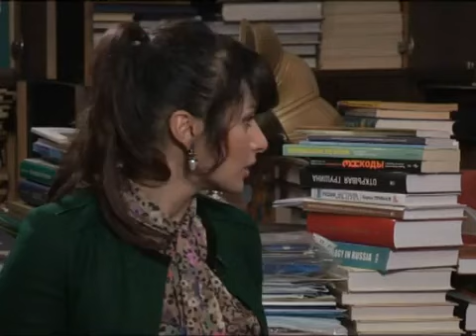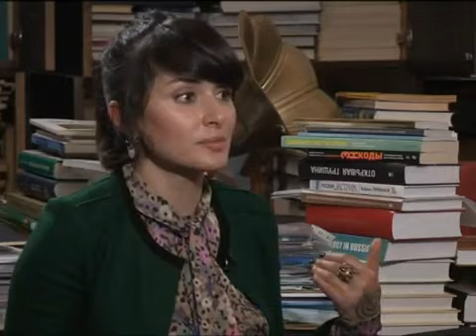"Нереальная политика" о скандале с Медведевым в МГУ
сайт о новом и старом телевидении